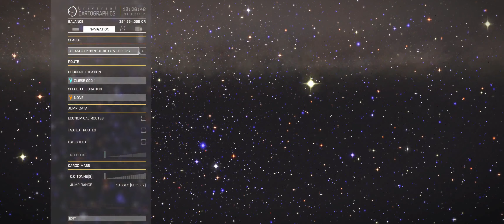Elite: Dangerous: 140KLy Trip to Beagle Point and back in 8mins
A trip to Beagle Point and back, 140KLy in 8mins.